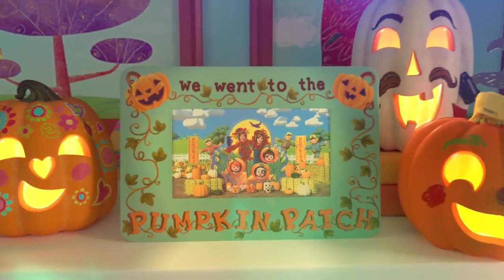Pumpkin Patch - Fall Halloween Song | CoCoMelon Nursery Rhymes & Kids Songs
P-p-p-pumpkins
P-p-p-pumpkins
When autumn comes around
And all the leaves are brown
P-p-p-pumpkins
P-p-p-pumpkins
We go to the, pumpkin patch

Let’s paint, paint, paint our faces
So much fun for you and me

Let’s ride, ride, ride the wagon
Wave at everyone we see

Let’s swing, swing, swing the hammer
Try and make the bell go “ding!”

Let’s find, find, find a pumpkin
A perfect pumpkin just for me

Let’s carve, carve, carve our pumpkins
Light them up for all to see

P-p-p-pumpkins
P-p-p-pumpkins
P-p-p-pumpkins
P-p-p-pumpkins
We went to the, pumpkin patch